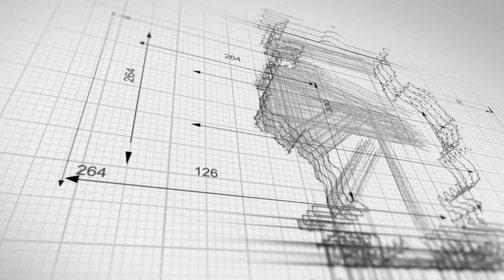Travis County Truck Accident Lawyers | Travis County Injury Lawyers | 18 Wheeler Accident Lawyers